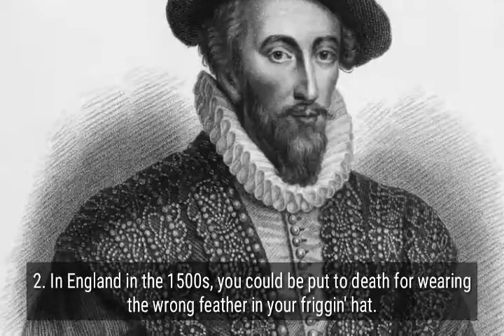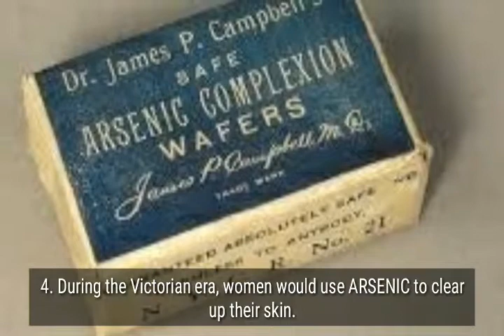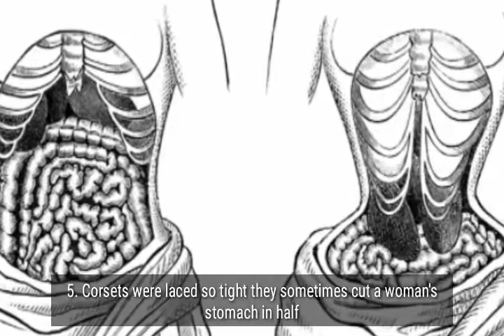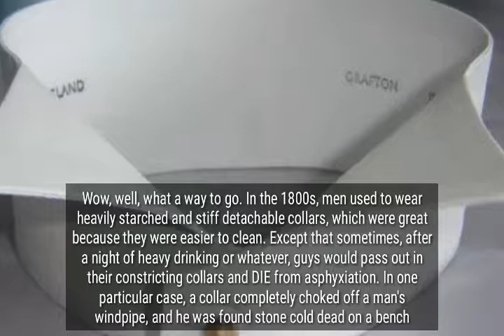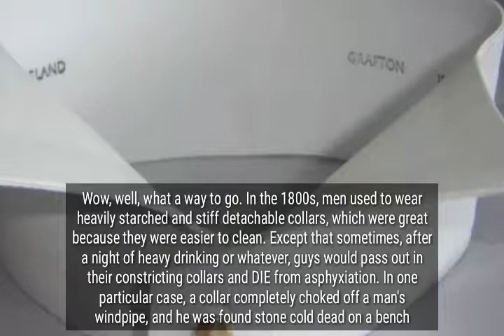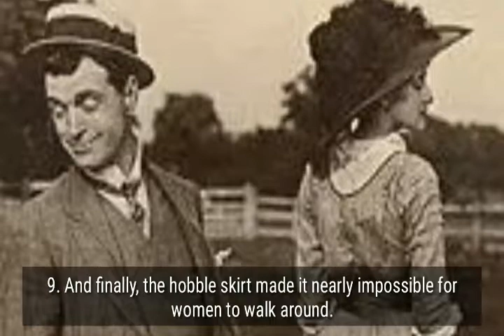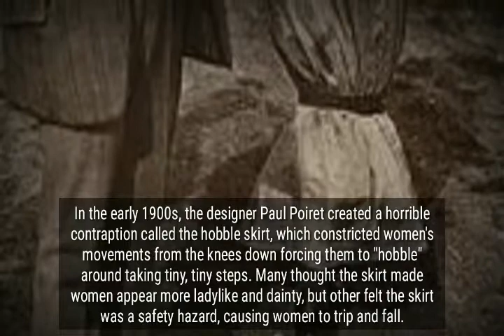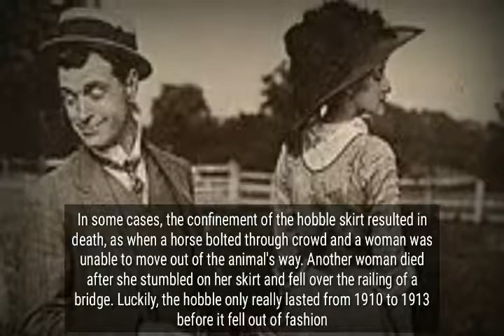9 Times People Were Actually Murdered By Their Clothes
1. Queen Elizabeth wore makeup made out of lead that actually poisoned her. Whoops.

2. In England in the 1500s, you could be put to death for wearing the wrong feather in your friggin' hat.

3. During the Georgian era, women's wigs would routinely catch on fire.

4. During the Victorian era, women would use ARSENIC to clear up their skin.
5. Corsets were laced so tight they sometimes cut a woman's stomach in half.

6. Crinolines caused women to constantly fall over and occasionally set themselves on fire.

7. Men would sometimes choke to death on their detachable collars.

8. Women used to get deathly ill from dousing their skirts in water.

9. And finally, the hobble skirt made it nearly impossible for women to walk around.